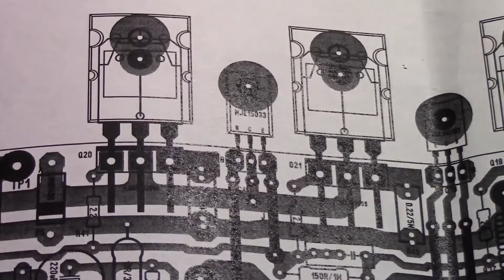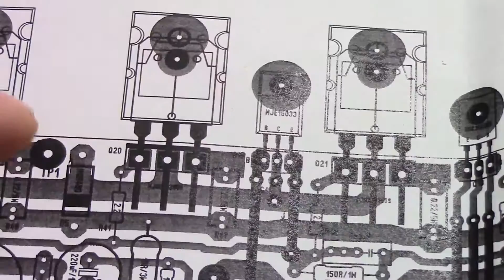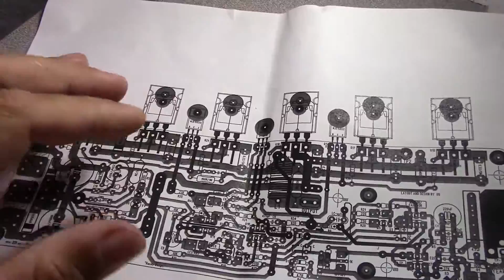PDF of Honey Badger problems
The software I use to export PDF images might not be accurate enough so I have to scale the PCB to add 5% increase in size